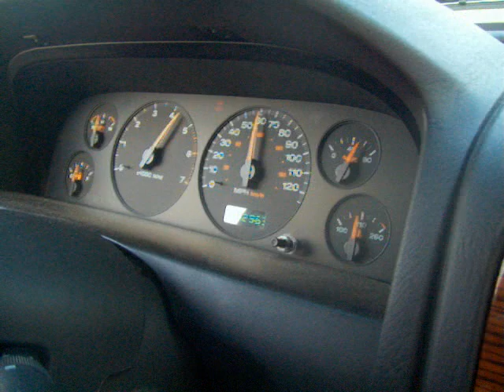99 Jeep Grand Cherokee 4.7L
K&N Cold Air Intake and Flowpro Muffler
0-60